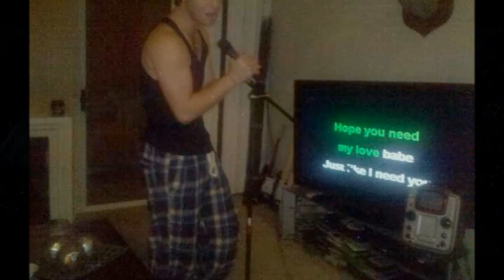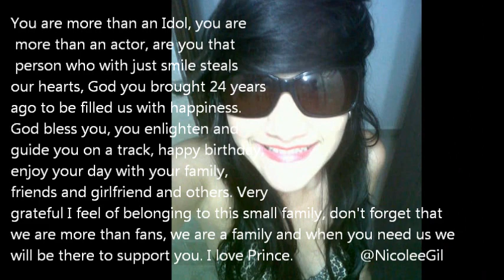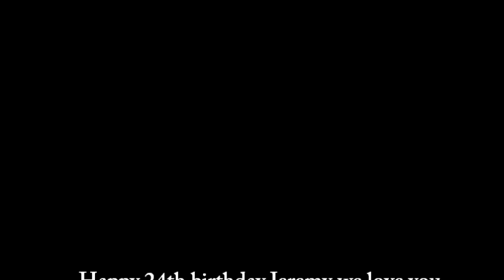||Happy 24th birthday Jeremy Sumpter||♥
This video is for my idol,Jeremy. HAPPY BIRTHDAY LOVE.
I love you Jeremy Robert Myron Sumpter.